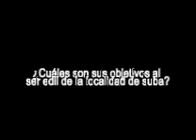EFIL IVAN DIAZ